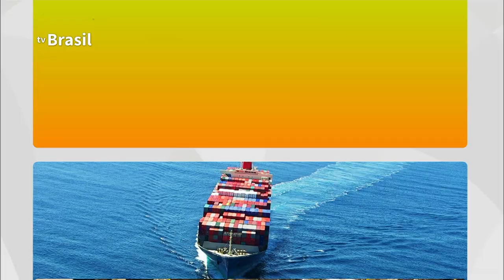Retrospectiva2019: Balanço energia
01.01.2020 - Atrair novos investimentos e criar um ambiente de mercado com mais concorrência foram destaques também no setor energético. Em 2019, o governo fez leilões de petróleo e gás, e criou o programa Novo Mercado de Gás.